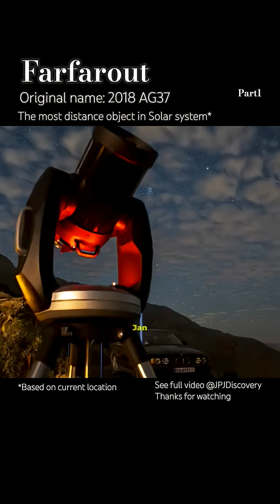Farfarout-The most distant object in Solar system based on current location-part1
picture credits:

Image credit: NOIRLab/NSF/AURA/J. da Silva artist concept to view from Far far out. (Thumbnail Pic) via simithsonian web site

Farfarout (2018 AG37) — the most distant object ever observed in our solar system — sits an astonishing 132 AU from the Sun and takes ~1,000 years to complete one orbit. In this 3-minute explainer we break down what an AU means, how telescopes like Subaru, Gemini North and Magellan tracked this faint icy world, and why its elongated orbit (27–175 AU) crossing Neptune’s path could reveal clues about Neptune’s past. Estimated at ~250 miles (400 km) across, Farfarout is a candidate dwarf planet and a window into outer solar system dynamics.